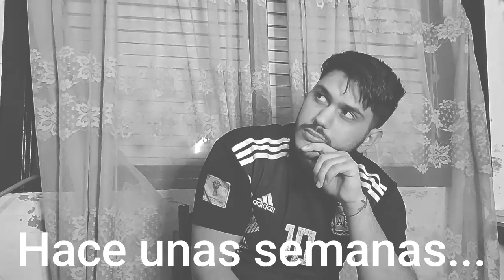¿Cómo puede ser el camino de la selección ARGENTINA EN QATAR 2022? Todas las novedades del mundial.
El mundial está cerca y ya conocemos a los rivales de la Scaloneta. En este video somos futurista y vemos cual puede ser el camino de Argentina en Qatar 2022.